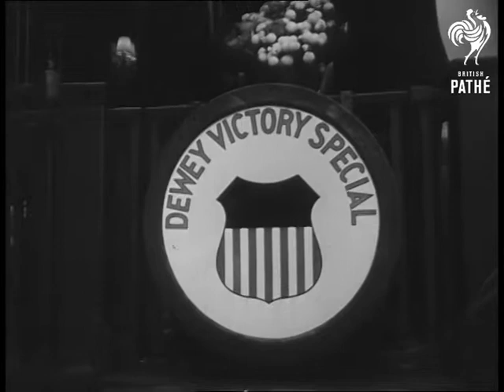Truman And Dewey Campaigning Aka The Candidates (1948)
Truman and Dewey campaigning. Various locations in the United States of America.

MS Name on board at Rock Island rail station. MS the Governor of New York Thomas Dewey shaking hands with crowds. MS Crowds listening to Dewey speaking. CU Dewey speaking from end of his train. MS Crowd listening. MS Dewey standing on end of his train. MS Crowd cheering. MS Dewey speaking at Drake University. "Tonight we enter upon a campaign to unite all America. On January 20 we will enter on a new era." MS Crowd cheering. LS Crowds listening to Truman at Denver. CU Truman speaking. LS Denver state capital with crowds.

MS President Harry Truman speaking at Denver. CU Truman on speakers platform at San Francisco. MS Crowds cheering and waving. CU Truman at speakers position. CU Crowds. CU Truman and daughter wave to crowd. CU Barkley Truman and daughter Margaret. MS Train leaving Washington. MS Truman arriving by car at Dexter Iowa. CU Truman speaking to gathering of farmers. "I'm not asking you just to vote for me, Vote for yourselves, Vote for your farms, vote for the standard of living you have won under a Democratic administration, Get out there on election day and vote for your future.

MS Truman on rostrum waves to crowd and steps from rostrum. MS Dewey and wife on end of train. At Albany. MS Bunch of flowers being handed to Mrs. Dewey. CU Dewey and wife with flowers. CU Badge with Dewey Victory Special. MS Train pulling out with crowd cheering. MS President Truman driving through Canden ? New Jersey. LS Convention Hall, Philadelphia. LS Elevated of speakers on stage. LS Convention Hall. MS Truman on speakers. platform.

Cataloguer's note: Cuts 48/86. Item appears to be an amalgamation of several American newsreels items.
 FILM ID:2228.18